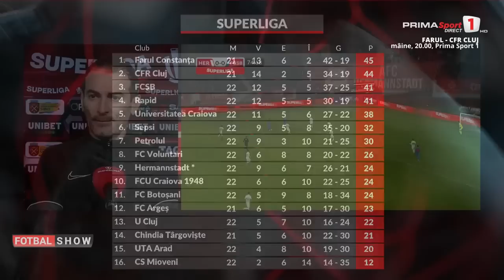Fotbal Show. Şcoala de Antrenori, criticată pentru cazul Pintilii: "În 2023 nu ar trebui să vorbim"